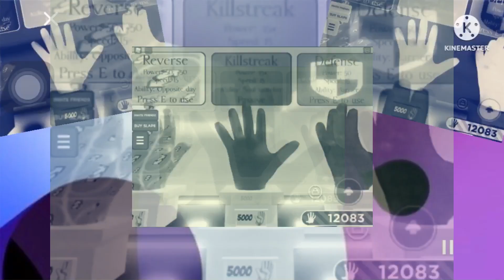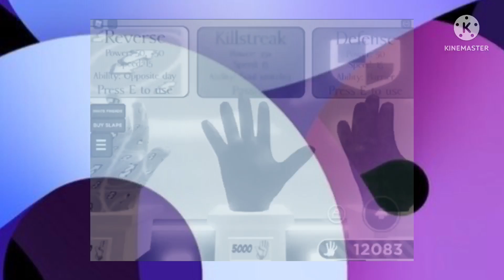ROBLOX SLAP BATTLES 1200 KILLSTREAK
1400 killstreak?